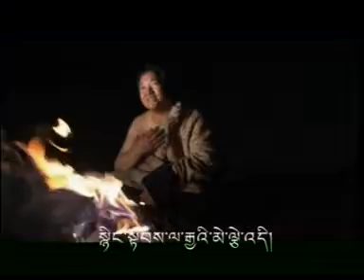Tibetan song: Bla na med pa'i btsan po by Choepel 吐蕃音乐